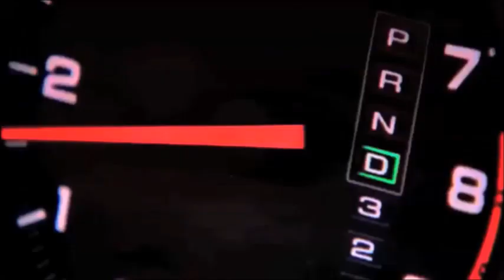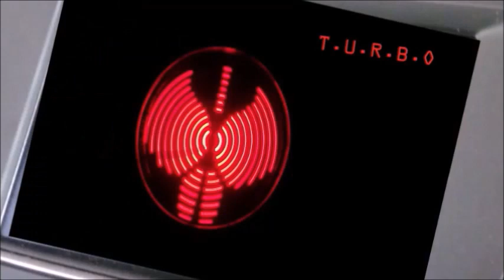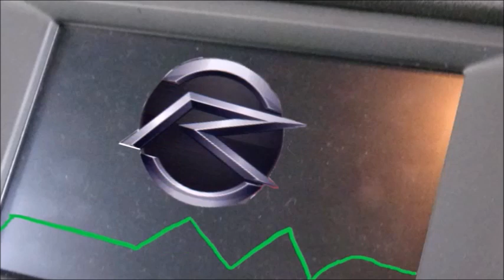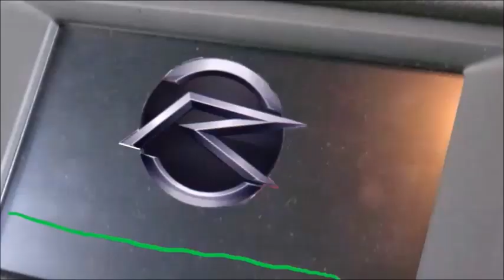Armoured Racer Nitro| (Kamen Rider Drive Fan Adaptation)| Ep. 4| A High Speed Christmas!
[THE FOLLOWING VIDEO IS RATED 14+]

Ep. 4
A High Speed Christmas!

When the Mirrorbot Cyberoid appears and copies the Nitro Type Speed armour,  Simon and T.U.R.B.O will need to upgrade their powers, will the 2 prevail? Find out on the long awaited 4th Episode of Armoured Racer Nitro!